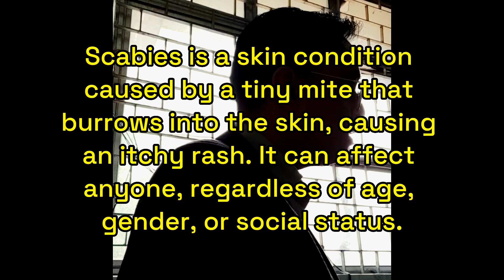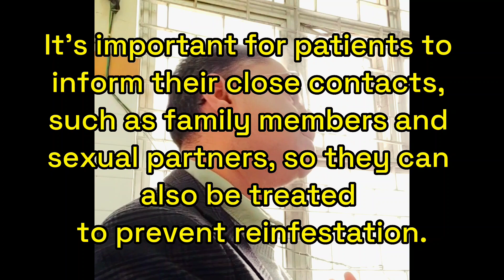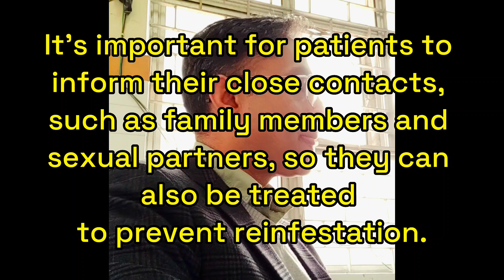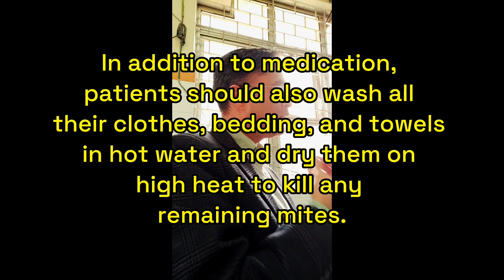All you need to know about scabies. Complete patient counseling.